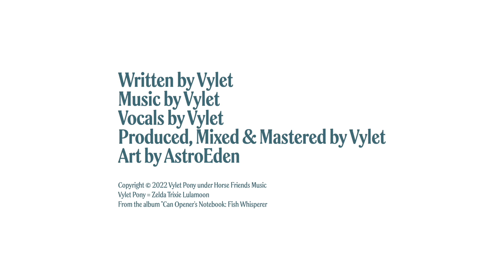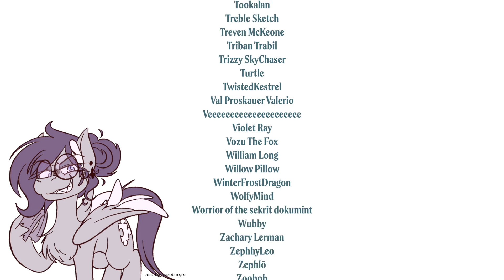【Music】there's a pony and sea's selling sea shells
“throughout this trip, it felt like there was nonstop talking in my head. i don’t know what was even being said, but everything always felt so crowded. the closer we approached this place, the louder it got. maybe i needed something to focus on? because after feeling the excitement and the adrenaline of the festival, there was this beautiful fish that i came across. it was actually being kept at a stall by my yak neighbours, halibut and lancaster. they didn’t seem to know much about it quite yet, and were hoping i’d be able to research it and explain more. it was this really big, silky, rainbow koi fish. actually, i can show you later. they’re keeping it in town right now for me to check out later this week. but when i came across the fish, my head became quiet. so that’s why i’m thinking i had to focus on something. the rainbow koi grounded me, and i could just stare at it forever and ever. it was gorgeous. i could swear i could feel it speaking in its gaze.

i couldn’t check it out forever though. yona caught up to me and that’s when i had found out she brought my shells along i think. maybe not? maybe i knew before. i’m still piecing things together, i should’ve written this down i’m sorry. but yaks and hippogriffs started gathering around the box. everything was pretty shiny and colourful in there. everyone was curious. yona helped me find an empty stall and i received various offers to buy the shells. some wanted them for decorations. others, for jewelry and crafts. it was really weird. i felt kinda guilty about collecting stuff like that. i didn’t really check out the shells much after i collected them. they ended up just becoming a hoarding problem, i just wanted them around. but now i found myself not wanting to give them away. it took a while but i ended up selling every last one. it was kind of impulsive of me and i’m not sure if i regret it yet. we’ll see.

art by astroeden

(list of patrons is in video)

Lyrics:
None. Or are there?